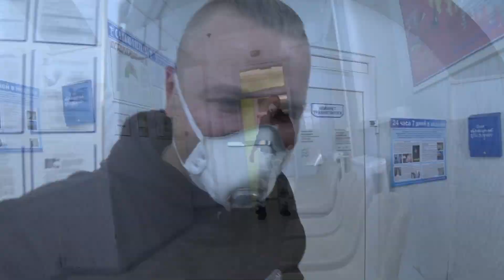Суета вокруг колес. Vlog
В этом ролике речь пойдет о колесах. Буду готовить детали для сборки и спицовки ураловского колеса запаски, а попутно и на своем велосипеде колеса переобую. Давно пора.
Ну а концовка вышла совсем уж неожиданная и незапланированная.

Я Использую Оборудование для Съёмки DJI:
1. Квадрокоптер DJI Mavic Mini
2. Камера DJI Osmo Pocket